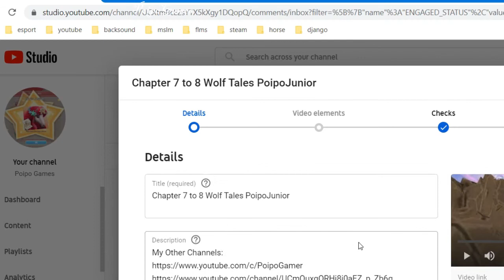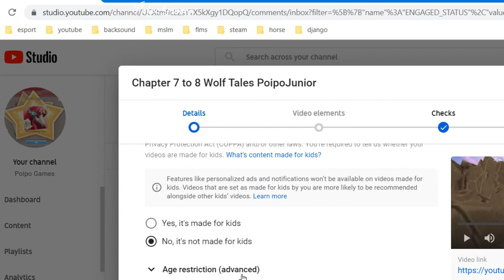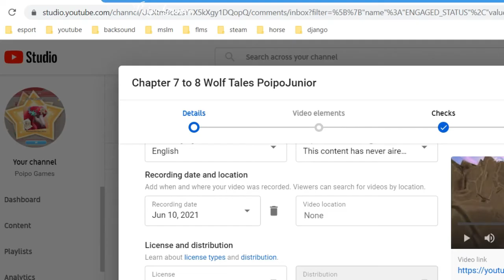Unlocking The Fox Tales of PoipoJunior Wolf Tales